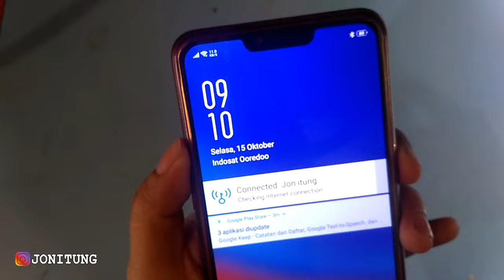Cara Buka Kesing Belakang OPPO A3S CPH1803 Tanpa ALAT